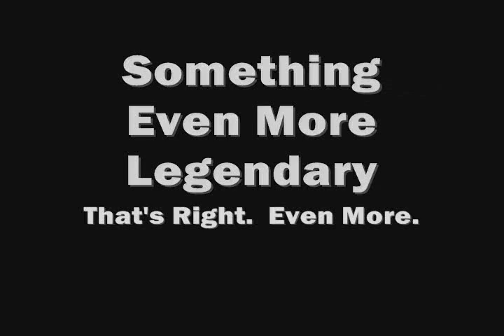ME130 Design Project - E-Z Can Mover 5000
Design: Mechanism to help handicapped persons move cans to and from countertop height and a kitchen cabinet.

Group 6 - Spring 2008